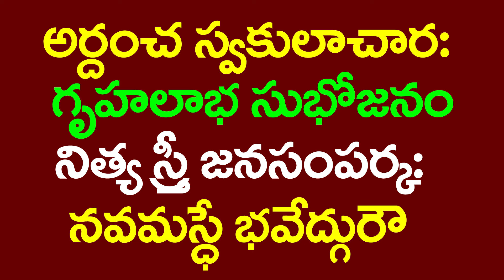కన్య రాశి ఫలితాలు గురు గ్రహం రాశి మార్పు 2024:JUPITER TRANSIT: VIRGO HOROSCOPE : KANYA:: DEVAPRASNA